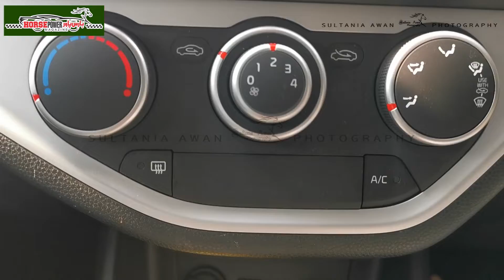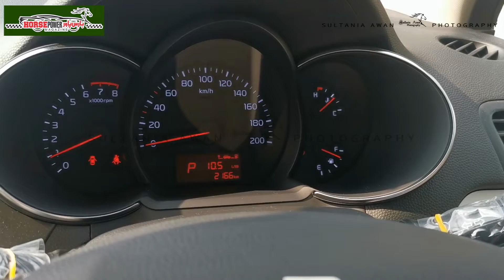Review: KIA Picanto by Horse Power Magazine